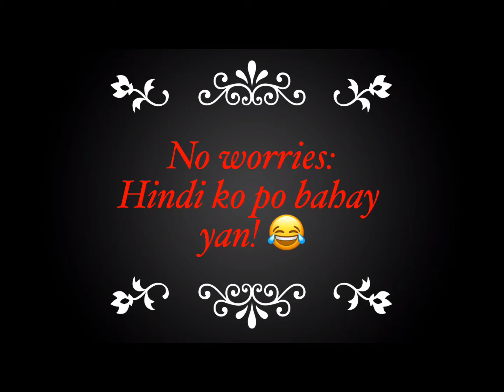vlog vlogan begin now...😂😂😂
Dahil 1k plus na tayo...
gagawa na me ng mapapanuod nyo...🤗